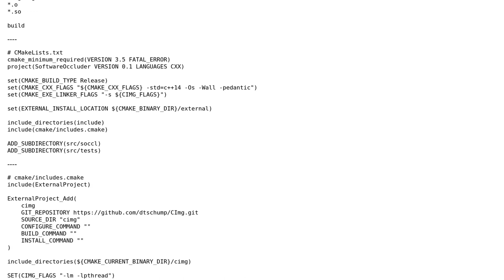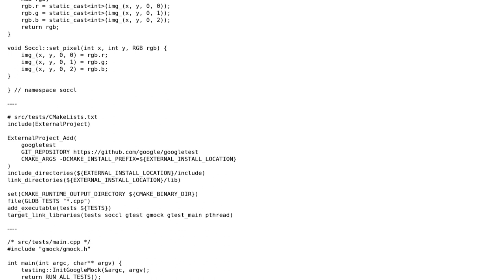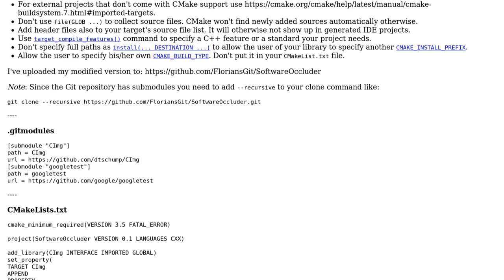Code Review: Basic CMake C++ project structure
With thanks & praise to God, and with thanks to the many people who have made this project possible! You are responsible for your own actions.